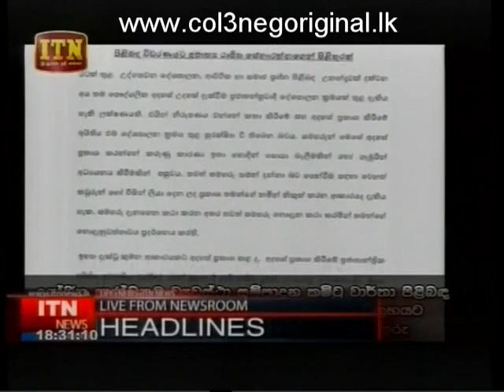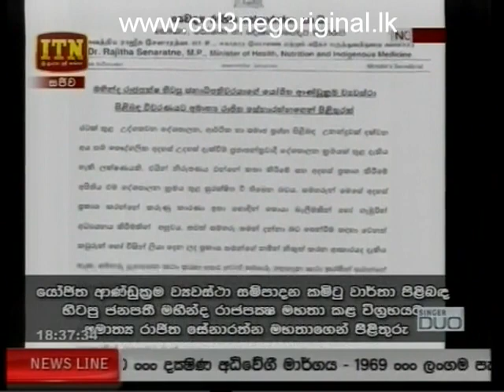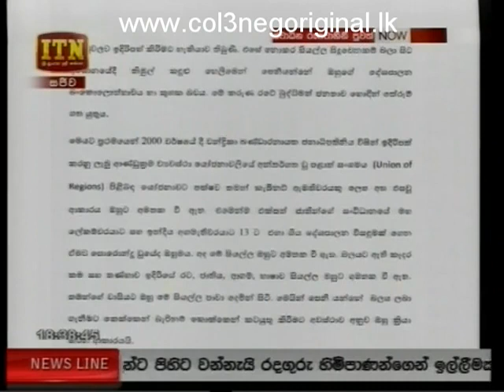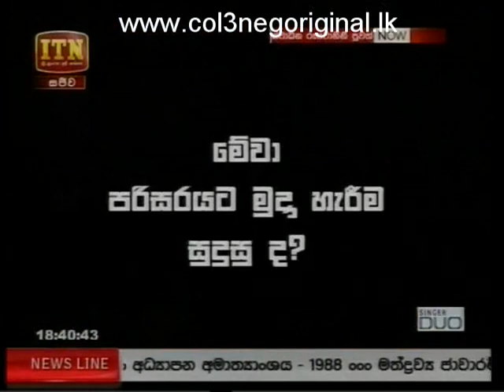ITN News 05-12-2016 P01